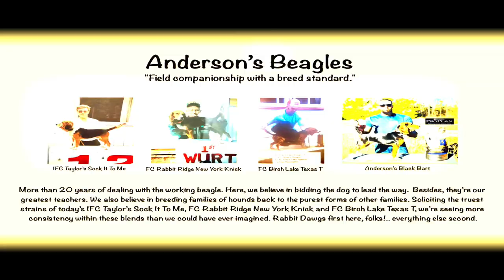Identifying “The Workhorse” In The Bunch | Anderson’s Beagles